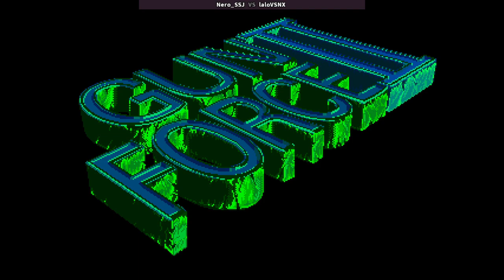Gunforce 2 - Nero_SSJ VS laloVSNX 🇲🇽🇲🇽